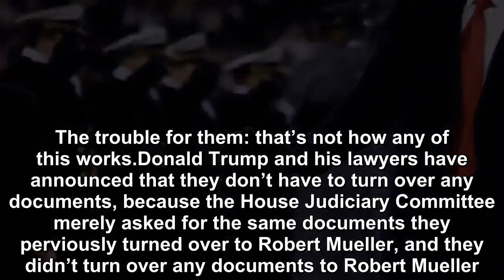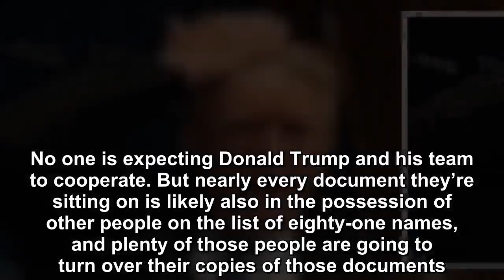Donald Trump and his team lost this round.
Today is the deadline for eighty-one people and entities to turn over all relevant documents in Donald Trump’s scandals to the House Judiciary Committee.  Trump and his lawyers seem to think they’ve l